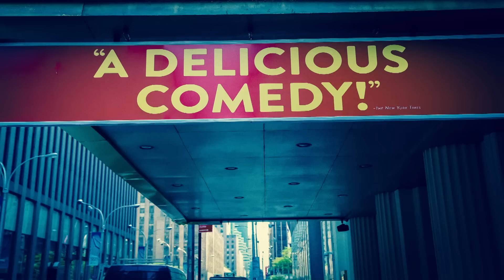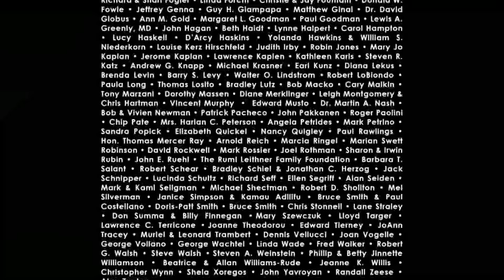Theater Talk: "War Paint" Patti LuPone, Christine Ebersole & Michael Greif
Theater Talk welcomes the stars of the new Broadway musical "War Paint," Christine Ebersole and Patti LuPone, along with the director of their show Michael Greif. "War Paint" chronicles the amazing careers of cosmetic-industry-pioneers and moguls, Elizabeth Arden and Helena Rubinstein. Born in poverty on opposite sides of the world, they both rose to unparalleled heights of success and became two of the most powerful and wealthy women of the 20th century, as well as business rivals for decades. This bio-musical about their lives is the perfect vehicle to bring together two of the most eminent and talented actresses of today, who share the same stage for the first time in their celebrated careers.
Taped: 03-24-17

THTK23024